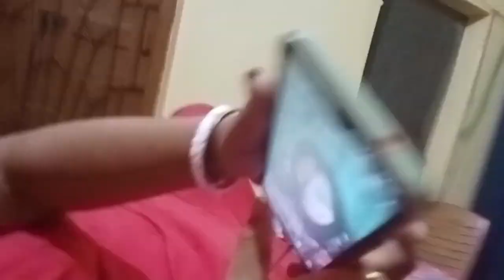amader bari te aj k aslo🤔😱 vlog -11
amader bari te aj k aslo🤔😱